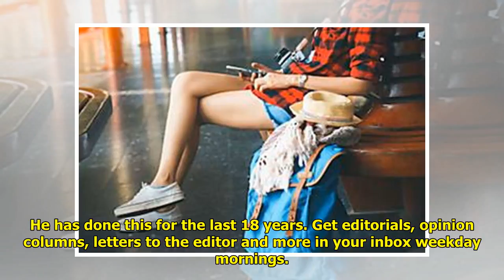Letter: Many risk their lives for the right to vote WorldTimes Now